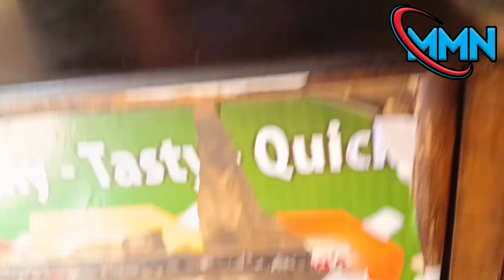دکاندار بچوں کے ساتھ یہ سلوک کرتے ہیں | What behavior does a shopkeeper do with kids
Aslamo Alaikum

Hello friends How are you , I am a Pakistani , My Hobbies interviews of Pakistani Personalities and Famous Pakistan Gifts and interesting stories you will find all this on my channel.